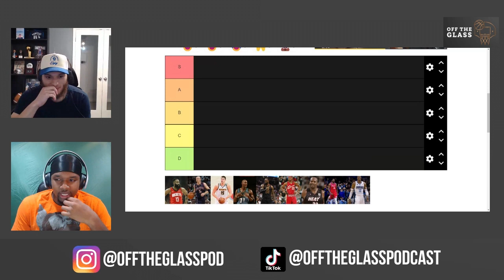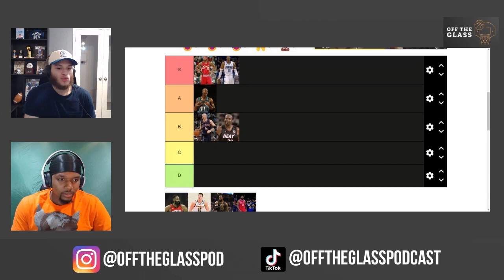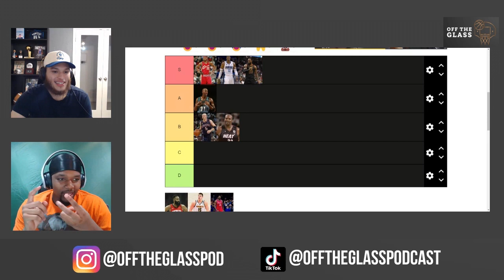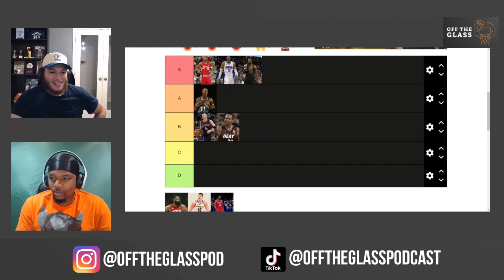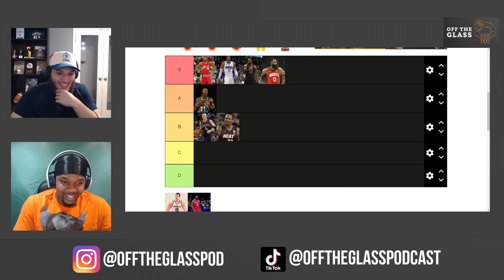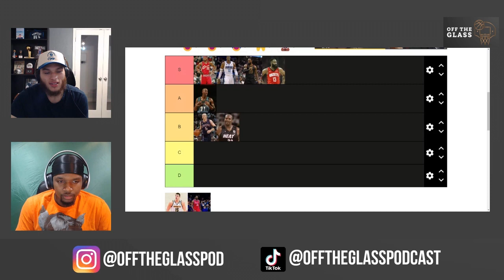Putting MVP Runner Up's in a Tier List